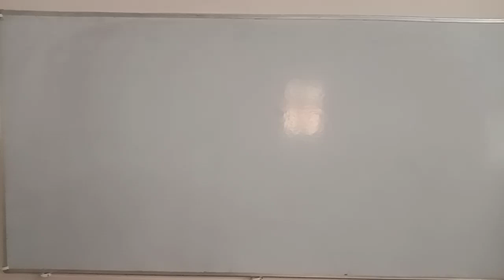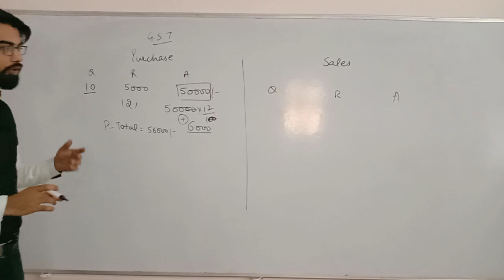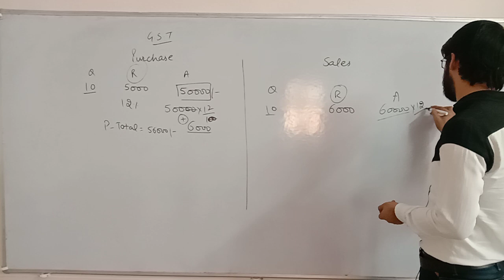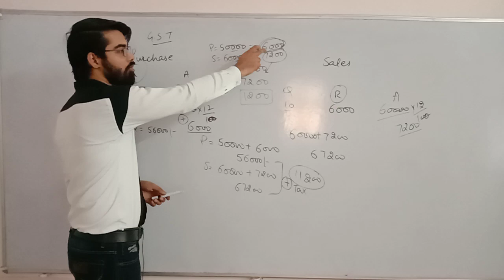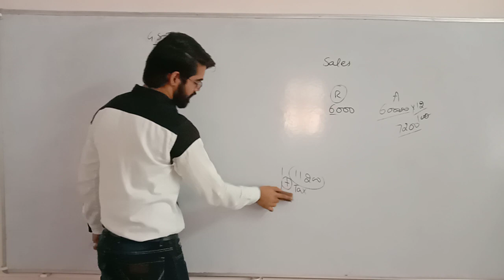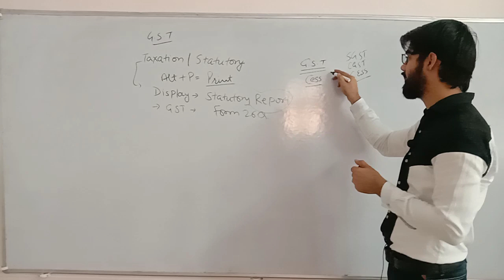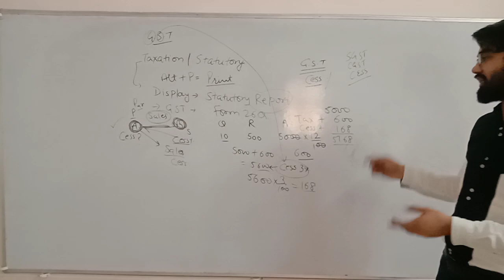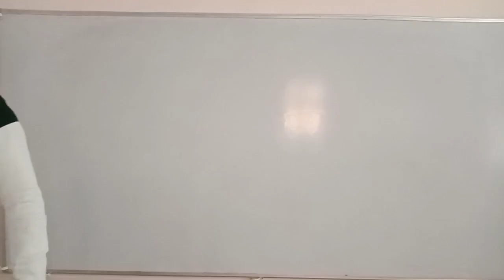Taxation - GST Theory | Part 2 | Hartron Skill Centre, Near Jat College, Hisar